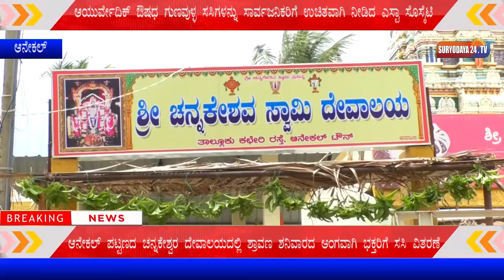ಆಯುರ್ವೇದಿಕ್ ಔಷಧ ಗುಣವುಳ್ಳ ಸಸಿಗಳನ್ನು ಸಾರ್ವಜನಿಕರಿಗೆ ಉಚಿತವಾಗಿ ನೀಡಿದ ಎಸ್ಟಾ ಸೊಸೈಟಿ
ಆನೇಕಲ್ ಪಟ್ಟಣದ ಚನ್ನಕೇಶ್ವರ ದೇವಾಲಯದಲ್ಲಿ ಶ್ರಾವಣ ಶನಿವಾರದ ಅಂಗವಾಗಿ ಭಕ್ತರಿಗೆ ಸಸಿ ವಿತರಣೆ

ಆನೇಕಲ್ ಪಟ್ಟಣದ ಚನ್ನಕೇಶ್ವರ ದೇವಾಲಯದಲ್ಲಿ ಶ್ರಾವಣ ಶನಿವಾರದ ಅಂಗವಾಗಿ ದೇವಾಲಯಕ್ಕೆ ಬರುವಂತಹ ಭಕ್ತರಿಗೆ ಆಯುರ್ವೇದಿಕ್ ಔಷಧ ಗುಣವುಳ್ಳ ಸಸಿಗಳನ್ನು ಉಚಿತವಾಗಿ ನೀಡಿದ ಎಸ್ಟಾ ಸೊಸೈಟಿಯ ಪದಾದಿಕಾರಿಗಳು ಮತ್ತು ಚನ್ನಕೇಶ್ವರಸ್ವಾಮಿ ದೇವಾಲಯದ ಆಡಳಿತ ಮಂಡಳಿಯವರು. ಕಾರ್ಯಕ್ರಮದಲ್ಲಿ ಎಸ್ಟಾ ಸೊಸೈಟಿಯಾ ಸಂಸ್ಥಾಪಕ ಅಚ್ಯುತ್ ರಾವ್, ನಿರ್ದೇಶಕರಾದ ತನುಶ್ರೀ, ಚನ್ನಕೇಶ್ವರಸ್ವಾಮಿ ದೇವಾಲಯದ ಆಡಳಿತ ಮಂಡಳಿಯ ಶ್ರೀಕಾಂತ್. ನಾಗರಾಜ್, ರಾಜಪ್ಪ, ರೂಪೇಶ್, ಶಾಂತಕುಮಾರ್, ಮಂಜುನಾಥ್ ಮತ್ತಿತರು ಹಾಜರಿದ್ದರು.